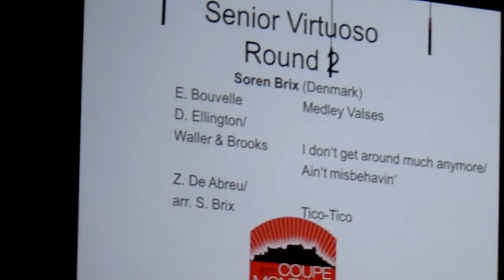Coupe Mondiale 2014, Søren Brix (DK) MedleyValses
Søren Brix performing a medley by Eric Bouvelle at the 67th World Accordion Championships in Salzburg, Austria 27 oct - 2 nov 2014.

Søren finished 8 of 18 in the Senior Virtuoso Entertainment category!